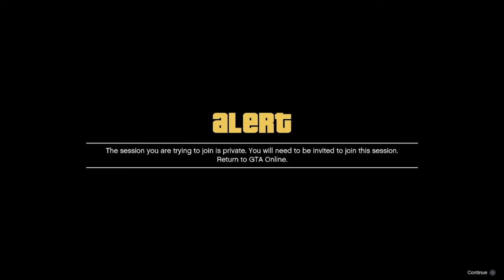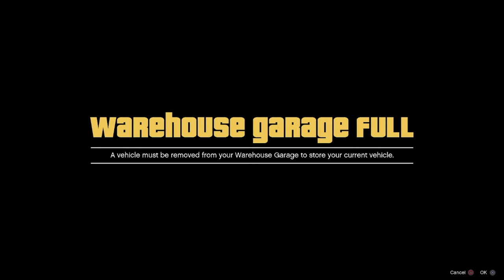🔥NEW🔥CAR 2 BRICKADE MERGE GLITCH | GTA 5 ONLINE |(PS4/PS5/XBOX) (AFTER PATCH) (WORKAROUND)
SONGS:
pyster

pyster
On My Mind (Original Mix)

     👉 SOFLYSOJOE1 #6656